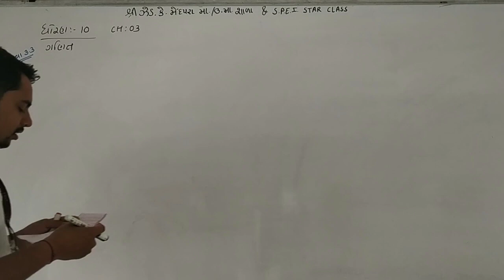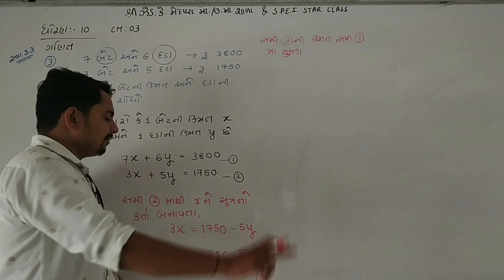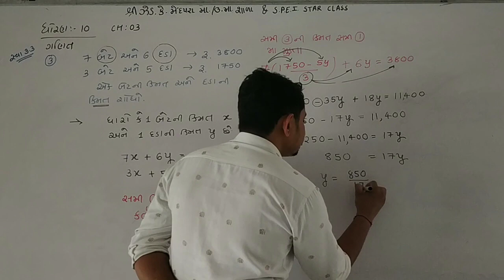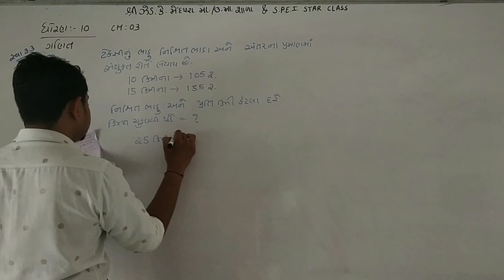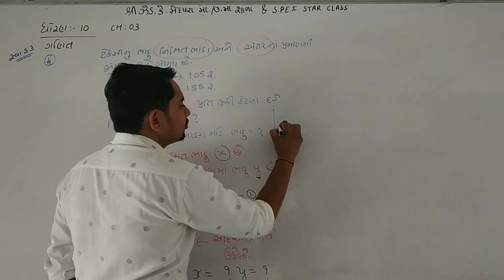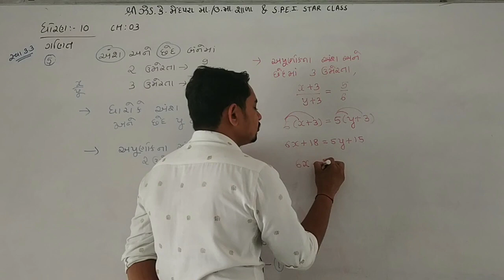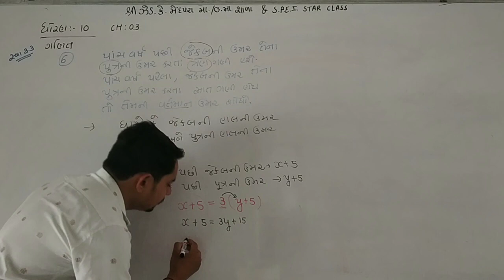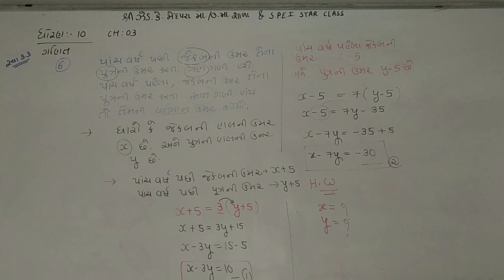ધોરણ-10 || ગણિત || ch-3 દ્વિચલ સુરેખ સમીકરણયુગ્મ LEC-9 || By Kashyapgiri Gosai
વિદ્યાર્થી મિત્રો આજના આ વિડીયો લેકચરમાં આપણે  દ્વિચલ સુરેખ સમીકરણયુગ્મ વિશે આગળ અભ્યાસ કરીશું.